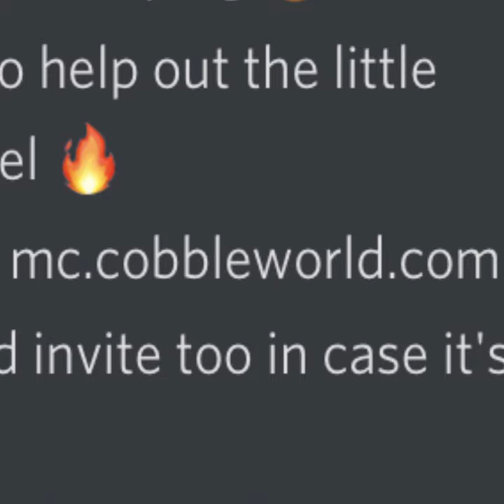i went magma hunting on a viewer's SMP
I joined a viewer's SMP server and decided to commit genocide on all the Magma Cubes in the nether. i went magma hunting on a viewer's SMP.